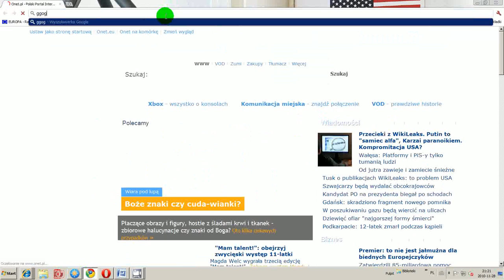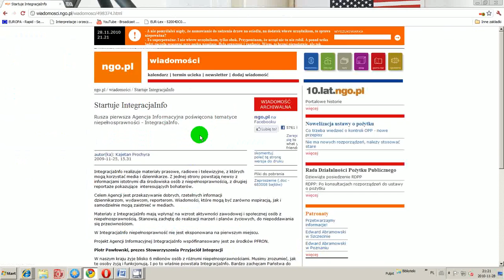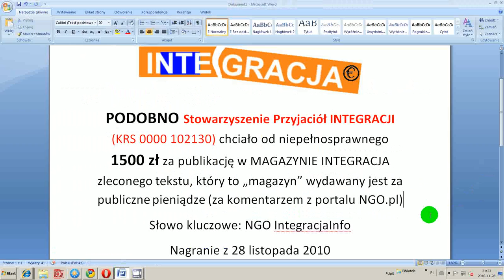INTEGRACJA podobno chciała od inwalidy 1500 zł za tekst ???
co tu komentować.
Przesłano: 28 listopada 2010 21:24